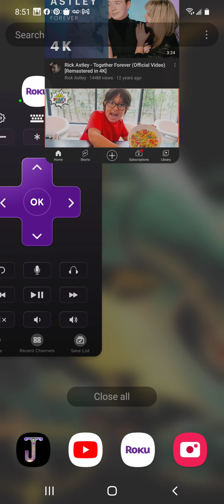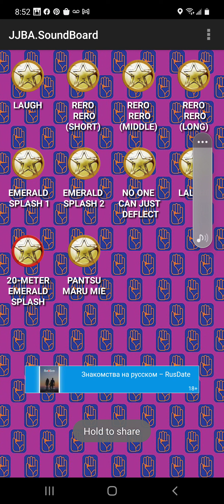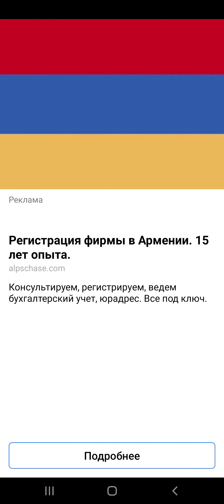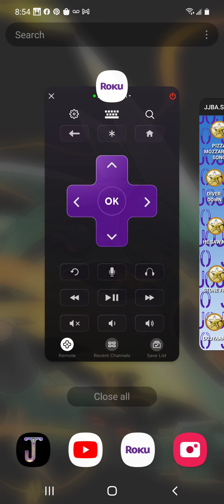jojo sounds board 2